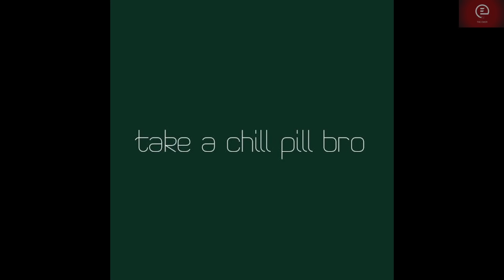Haryana के तीनों लाल के कई छुपे हुए राज खोले SK Misra IAS ने,ये इंटरव्यू आपकी राजनीतिक समझ बढ़ा देगा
Devilal Bansilal Bhajanlal और Haryana को जानना है तो ये Interview जरूर देखें. ये Interview आपकी राजनीतिक समझ बढ़ा देगा.